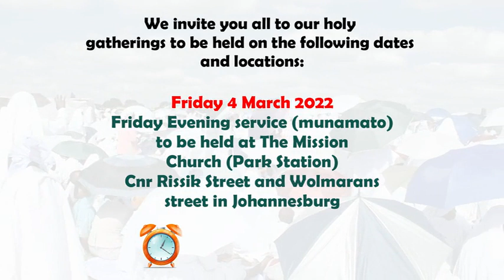First Munamato & Sowe with BishopAkMwazha ,Bishop J Mwazha (Johannesburg Central)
THE AFRICAN APOSTOLIC CHURCH

VAAPOSTORA VEAFRICA

"The scepter shall not depart from Judah, nor a lawgiver from between his feet, until Shiloh comes, and unto him shall the gathering of the people be." (Genesis 49:10).

“THE PARAMOUNT WORK IS TO PREACH THE NAME OF JESUS CHRIST AND MYSTERY OF HIS SALVATION “

(Basa rakafanira kuitwa kuparidza kukosha kwezita raJeso nokushamisa kokuponisa kwake)

Rejoice always, pray without ceasing, in everything give thanks; for this is the will of God in Christ Jesus for you.(1Thessalonians 5:16-18)

The purpose of this channel is to broadcast live church services, section, district and national when we gather to give glory to our Lord Jesus Christ. We will endeavor to broadcast live every Sabbath or any other day God willin